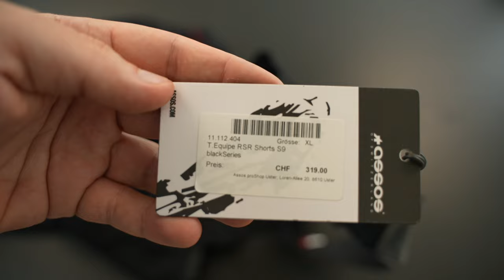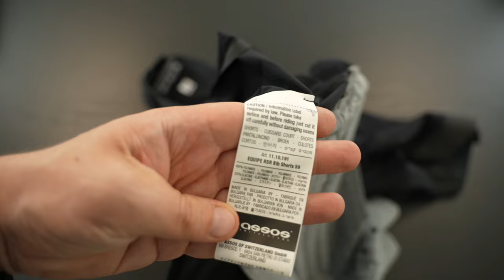299 Euro Radhose! (Assos EQUIPE RSR Bib Shorts S9 Unboxing - Hose für Rennrad, MTB und Gravelbike)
299 Euro Radhose! (Assos EQUIPE RSR Bib Shorts S9 Unboxing - Hose für Rennrad, MTB und Gravelbike)

Assos EQUIPE RSR Bib Shorts S9

Trägershorts
EQUIPE RSR Bib Shorts S9

Die kompressivsten Trägershorts für Radfahrer, die das ganze Jahr über auf dem Rad zu finden sind, persönliche und wettbewerbsbezogene Ziele verfolgen und sogar noch mehr technologischen Fortschritt als auf der WorldTour erwarten.

Hinter den Produktkulissen
In den letzten vierzig Jahre haben wir Aerodynamik, Materialien und Polster fortlaufend neu erfunden und so den Grundstein für alle anderen Marken für Fahrradausrüstung, die nach uns kommen sollten, gelegt. Wir wissen jedoch, dass wir nur so gut sind, wie Ihre letzte Fahrt. Deshalb haben wir mit unseren EQUIPE RSR S9 nochmal alles ganz auf Anfang gesetzt, das Gewicht reduziert und ein neues Textil, eine neue Passform und eine komplett andere Erfahrung geschaffen, als Sie sie bisher kannten. Gezielte Dehnbarkeit und Unterstützung führen dazu, dass Sie die Trägershorts auf dem Sattel so gut wie gar nicht wahrnehmen. Zudem sind sie, obwohl sie leichter sind als unsere EQUIPE RS S9 Shorts, robuster gegen offensives Fahren und konstante Gewichtsverlagerungen. Die EQUIPE RSR S9 setzen komplett neue Standards und treiben Innovationen von der WorldTour noch weiter voran. Das Ergebnis: Eine Renn- und Trainingserfahrung wie keine andere.

Alleinstellungsmerkmal der EQUIPE RSR S9 Bib Shorts ist das gewebte Type.701kompressor-Material. Es besticht durch kompressiven Halt, unvergleichlichen Tragekomfort und maximale Verschleißbeständigkeit – bei gleichzeitigem UV-Schutz (USF 50+), Geruchsneutralisierung, aktiver Kühlung und Feuchtigkeitskontrolle.